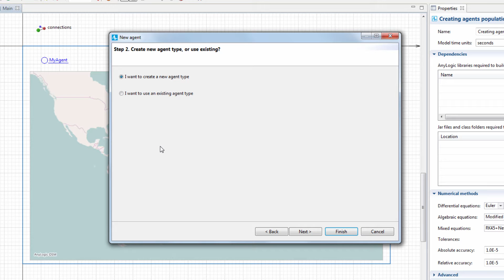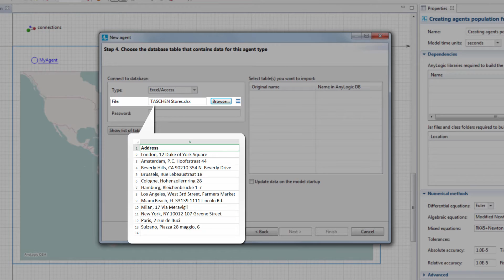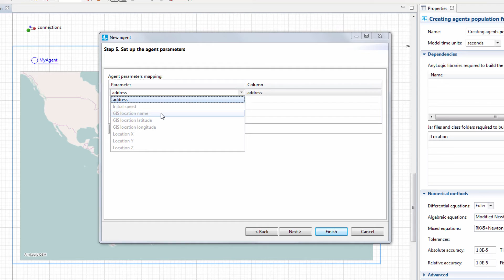Placing agents on the GIS map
This video shows how to read agent addresses/coordinates from a database and them at given points on a GIS map.